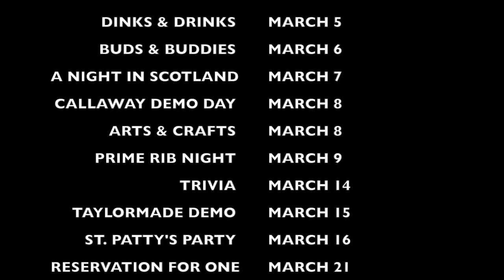Weekly Update: March 1